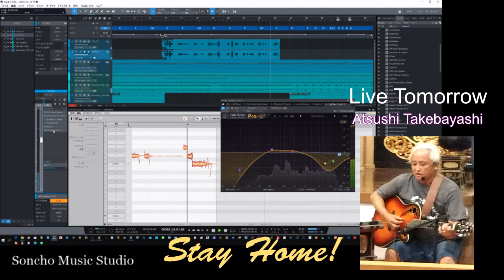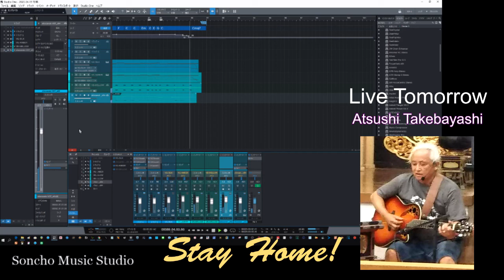【竹林篤 Atsushi Takebayashi】Live Tomorrow（オリジナル曲）